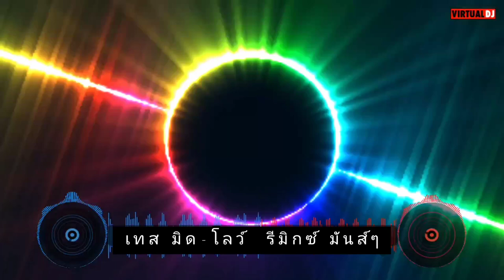เทส มิด-โลว์ รีมิกซ์ มันส์ๆ V.??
• ผลงานนี้ได้รับใบอนุญาตภายใต้ Creative Commons แสดงที่มา 4.0 International License.  หากต้องการดูสำเนาใบอนุญาตนี้ โปรดไปที่ หรือส่งจดหมายไปที่ Creative Commons, PO Box 1866, Mountain View, CA 94042, USA
• กรุณาสมัครสมาชิกและแจ้งคลิปวิดีโอของเรา  เพื่อเป็นกำลังใจ เพื่อสร้างสรรค์ผลงานต่อไป ขอบคุณครับ